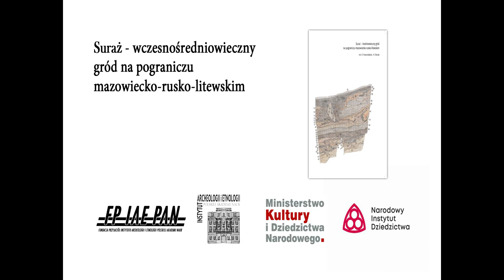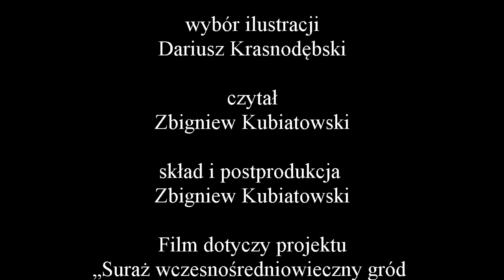Suraż - średniowieczny gród na pograniczu mazowiecko-rusko-litewskim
Fundacja Przyjaciół Instytutu Archeologii i Etnologii PAN,
Instytut Archeologii i Etnologii PAN,
Ministerstwo Kultury i Dziedzictwa Narodowego,
Narodowy Instytut Dziedzictwa,

polecają prezentację dotyczącą realizacji projektu

Projekt dofinansowano ze środków Ministra d.s. Kultury i Dziedzictwa Naukowego,
w ramach programu "ochrona zabytków archeologicznych".